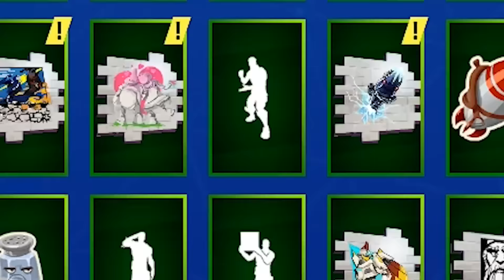this glitch lets you paint everything